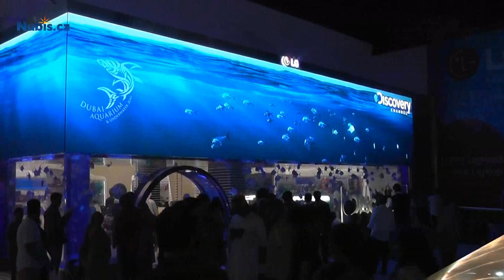Emiráty - Dubaj - Dubaj Mall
Dubai Mall, jedno z největších nákupních center světa, je skutečným rájem pro milovníky nakupování. Máte rádi luxusní značky, nebo jste naopak příznivci high street módy? Nezáleží, všechno tu najdete. A to doslova. Dubai Mall se rozprostírá na obrovské ploše a skrývá v sobě více než 1200 obchodů. Ale nejen to. Co říkáte na obří akvárium uprostřed nákupního centra? Anebo ledovou dráhu? V Dubai Mall to všechno najdete.
Ale Dubai Mall je mnohem více než jen nákupní centrum. Je to místo setkání, místo zábavy, místo odpočinku. Můžete tu strávit celý den a stále objevovat něco nového. A co teprve když se setmí a začne fontánová show před Burj Chalifa. To je něco, co vám vyrazí dech. Tak co, přidáte se k nám na nákupy do Dubai Mall?

Již jste navštívili Emiráty? 🌞